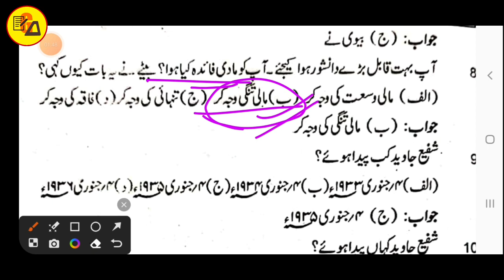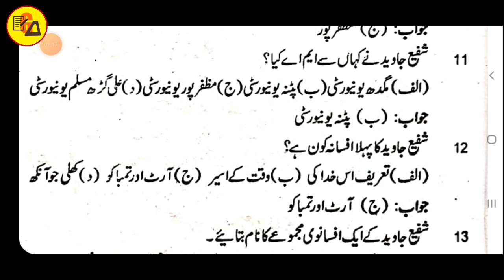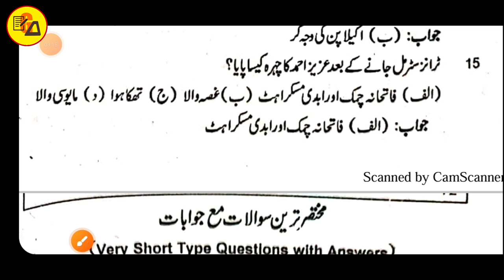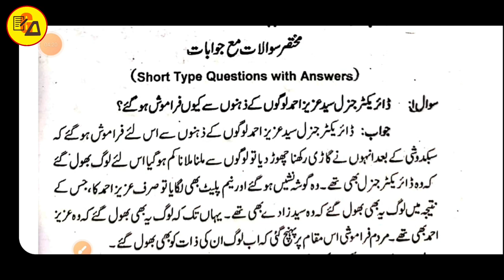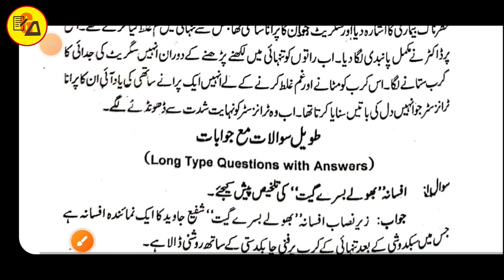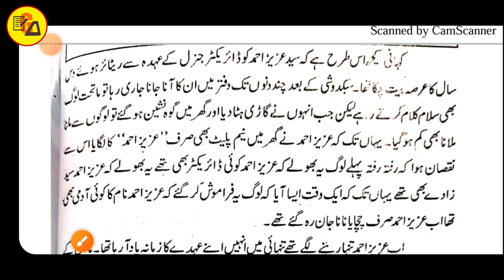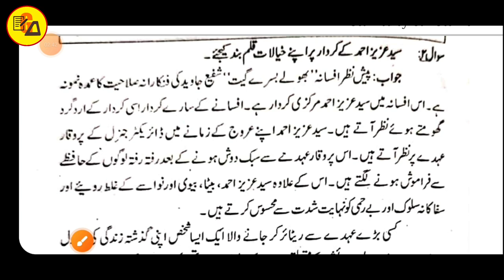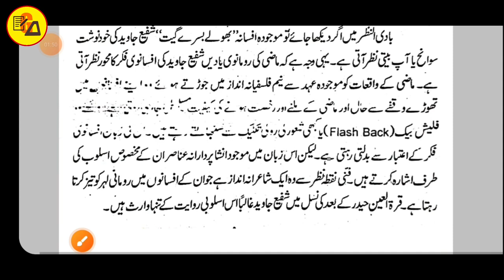Class 12 Urdu Chapter 9 Objective and Subjective Solution | Bhule Bisre Geet | Muskaan Mam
Best Wishes :-